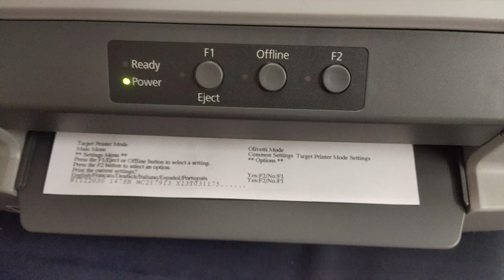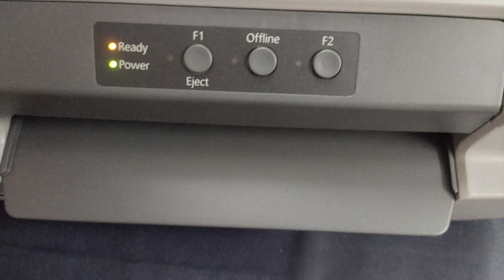Epson PLQ-30 Passbook Printer First time Configuration/ Printing Mode Change/ Interface Change - USB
Epson PLQ-30 Passbook Printer First time Configuration
Printing Mode Change - Epson Mode
Interface Change to USB-Parallel- Serial Connections